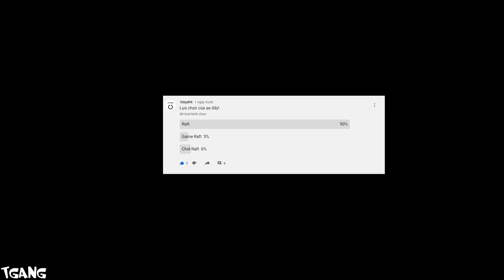BÈ HIỆN ĐẠI | RAFT #2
cái này là ae bình chọn đấy nhá! CHÚC AE MỘT NGÀY TỐT LÀNH!